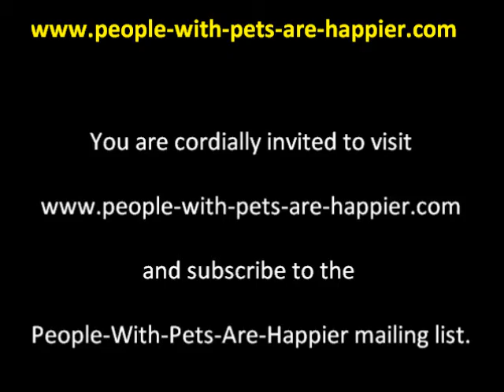Hotel For Dogs - Memories Of Christmas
Did you have a dream last night? Take the "I had a dream"

The original video used in this clip was copied off Rede TV, Brazil, by Pedro Vituzzo, whose sister, Elea, a veterinary doctor, and Little Zé, his chiuaua that he also calls his child, were used by Rede TV at the beginning of the clip.

to view the original video clip.

Other Info:
The music clip at the end of the video is from Everette Harp's "When I Think Of You".

Everette Harp(Jazz Player):99 cents MP3 downloads and other albums